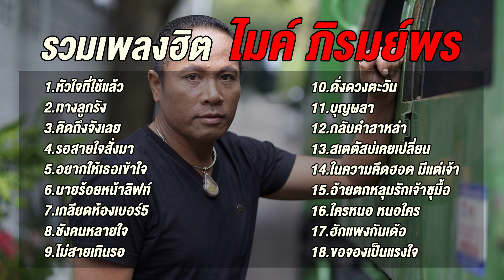รวมเพลงสุดฮิต ไมค์ ภิรมย์พร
รวมเพลงฮิตในTiktok # เพลงย้อนหลังมาเเรง